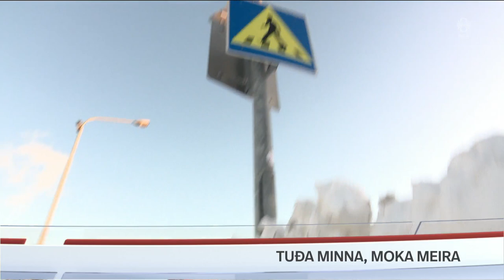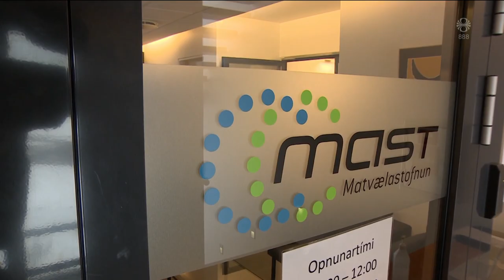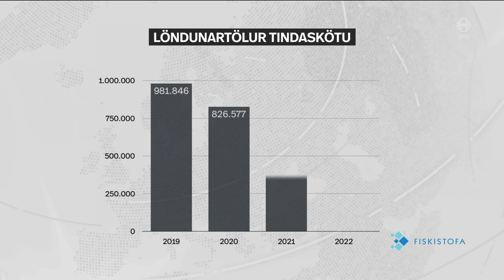Fréttir - 21. des 2022